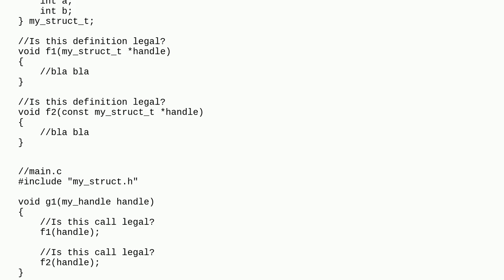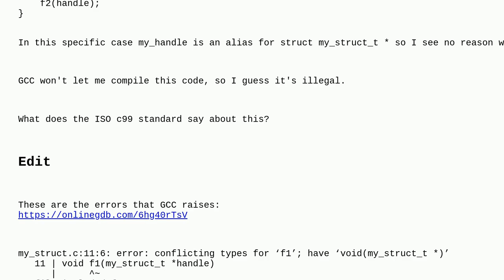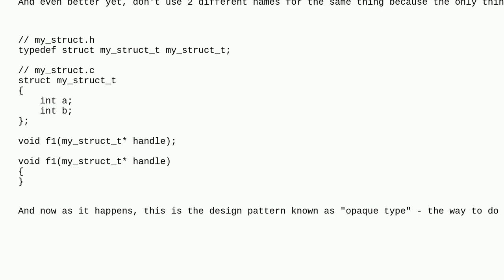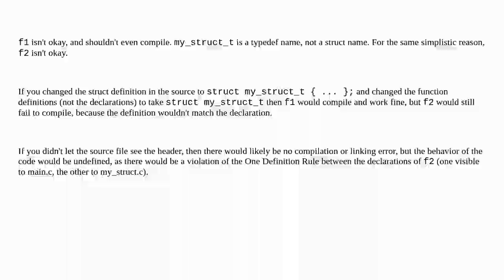Is it legal to have a function prototype slightly different from its definition?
A special thanks goes out to the community

  function-definition c99 function-prototypes c function-declaration